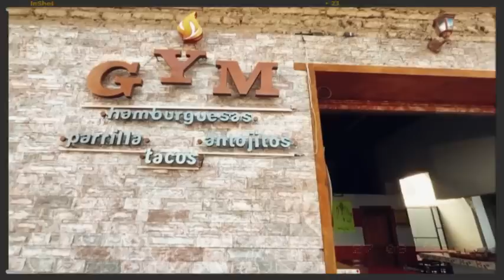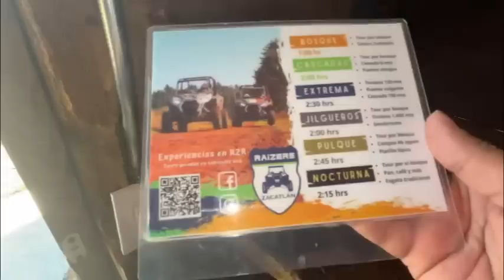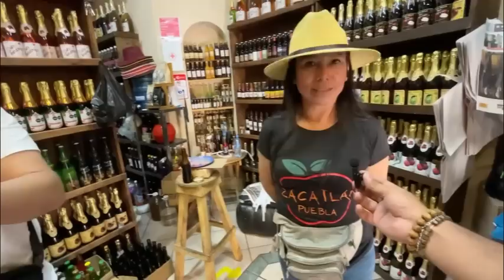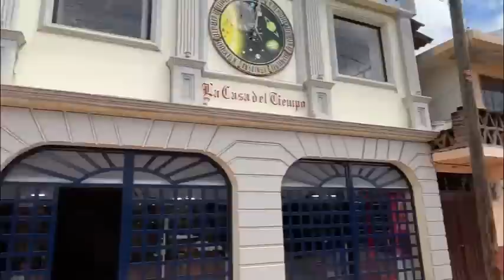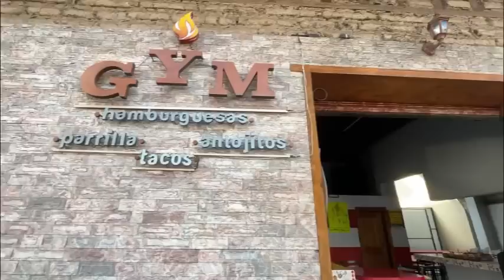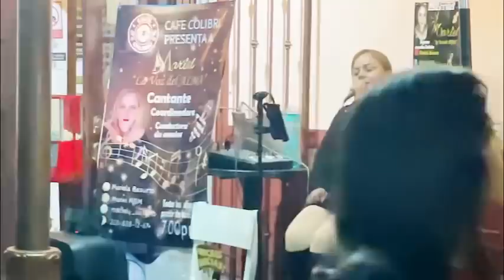Así RECIBIERON en MÉXICO a Un Pakistaní 🇲🇽🥹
Habibis, les quiero compartir un video especial de mi viaje a este hermoso pueblo mágico de Zacatlán en Puebla. Quiero compartir con ustedes cómo me recibieron por ahí dónde visitar y cuáles son las actividades que puedes realizar cuando ya estés por acá. Espero que vayan a Gustar! 🥹🇲🇽✨

ESPECIALMENTE GRACIAS A LAS CABAÑAS DEL VALLE EN ZACATLÁN de las Manzanas 🍏
📲 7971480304 📍 73314 San Pedro Atmatla, Puebla

Instagram y Facebook : HABIBI MEXICANO

🔴 ɪɴꜱᴛᴀɢʀᴀᴍ : @ʜᴀʙɪʙɪᴍᴇxɪᴄᴀɴᴏ
🟣ꜰᴀᴄᴇʙᴏᴏᴋ : ʜᴀʙɪʙɪ ᴍᴇxɪᴄᴀɴᴏ
🔵ᴛɪᴋᴛᴏᴋ : @ʜᴀʙɪʙɪᴍᴇxɪᴄᴀɴᴏ

𝐏𝐚𝐫𝐚 𝐚𝐩𝐨𝐲𝐚𝐫 𝐬𝐮 𝐡𝐚𝐛𝐢𝐛𝐢 𝐞𝐧 𝐬𝐮 𝐩𝐫𝐨𝐲𝐞𝐜𝐭𝐨 𝐝𝐞 𝐞𝐧𝐬𝐞ñ𝐚𝐫 𝐌𝐞𝐱𝐢𝐜𝐨 𝐚 𝐭𝐨𝐝𝐨 𝐞𝐥 𝐌𝐮𝐧𝐝𝐨 𝐲 𝐫𝐨𝐦𝐩𝐞𝐫 𝐞𝐬𝐭𝐞𝐫𝐞𝐫𝐨𝐭𝐢𝐩𝐨𝐬, 𝐚𝐪𝐮𝐢 𝐥𝐞𝐬 𝐝𝐞𝐣𝐨 𝐦𝐢 𝐏𝐚𝐲𝐩à𝐥 𝐚𝐜𝐚𝐬𝐨 𝐪𝐮𝐞 𝐠𝐮𝐬𝐭𝐚𝐧 𝐚𝐩𝐨𝐲𝐚𝐫 𝐬𝐮 𝐡𝐚𝐛𝐢𝐛𝐢  (𝐍𝐨 𝐞𝐬 𝐨𝐛𝐥𝐢𝐠𝐚𝐭𝐨𝐫𝐢𝐨) ✨☺️😇

🥰 Las Temas que te pueden interesar 🥰